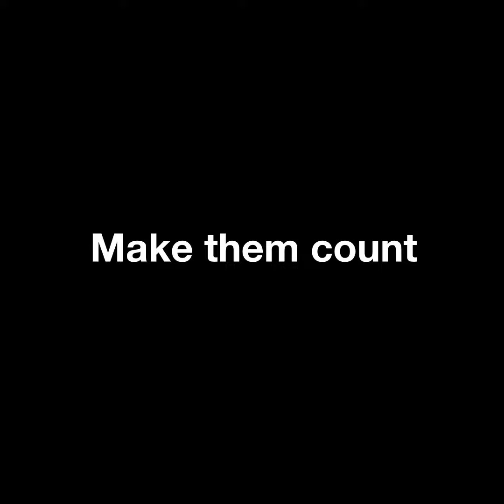Happy International Women's Day!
Found footage montage for editing class